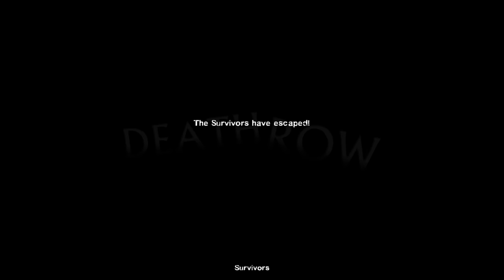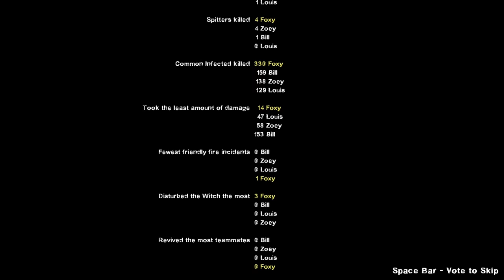Left 4 Dead 2 - Death Row Custom Campaign Gameplay Walkthrough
Playthrough of Death Row, a custom map for Left 4 Dead 2